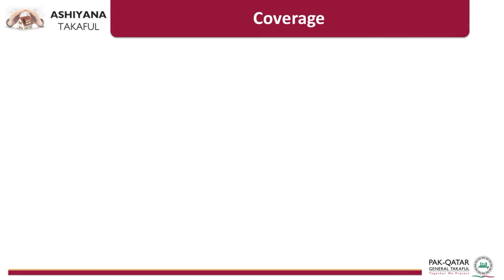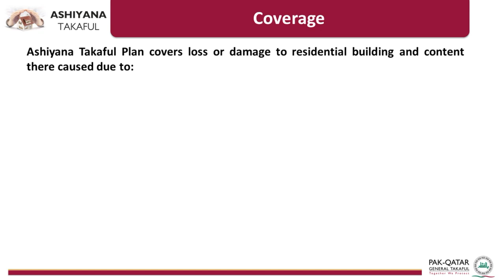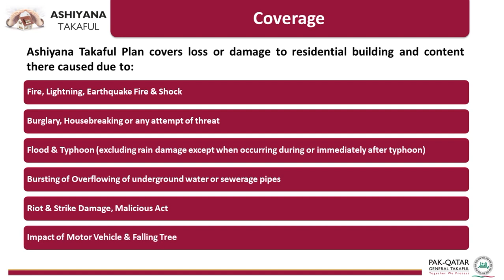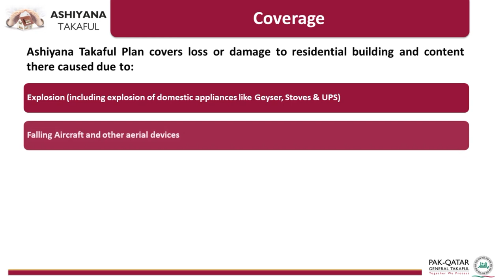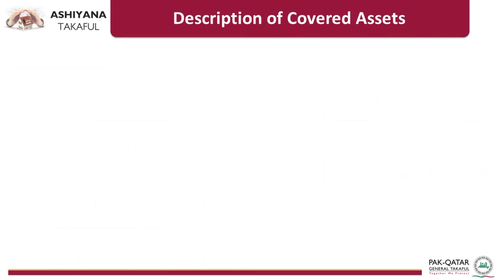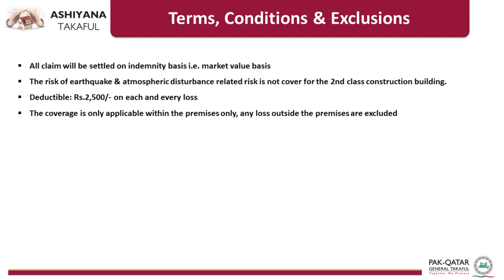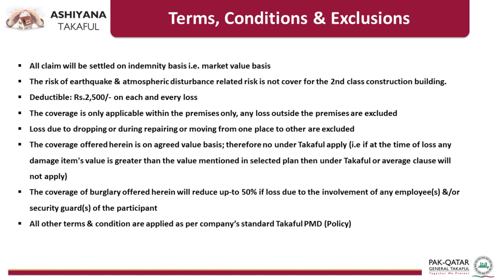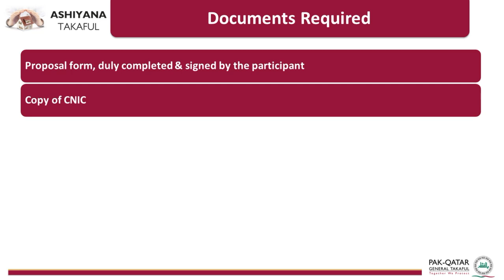Home Insurance (Complete Guide) AshiyanaTakaful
Home Takaful  (Home Insurance)
AshiyanaTakaful

is another highly rated product of Pak-Qatar General Takaful Limited. Home Takaful protects and alleviates you from financial loss arising from mishaps that are generally “sudden and accidental” and, therefore, hard to predict and prevent.